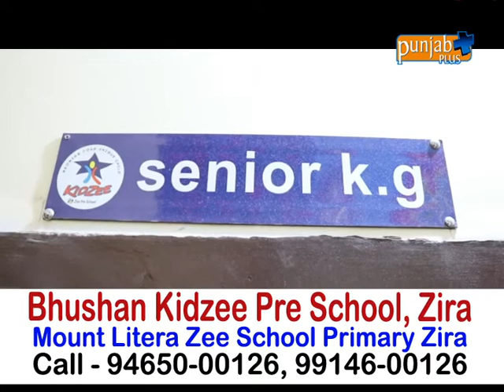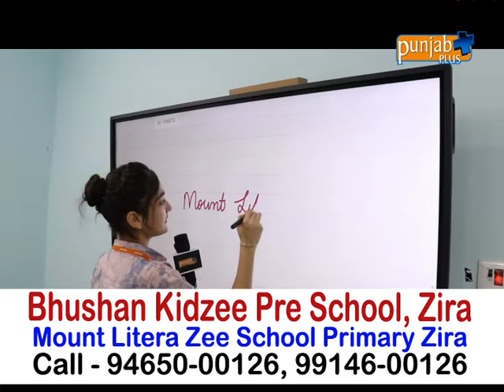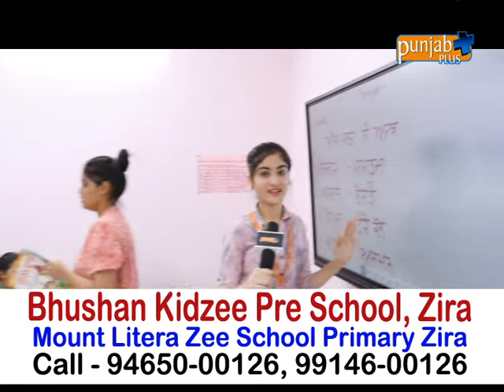Bhushan Kidzee Pre School, Mount Litera Zee School Primary (Zira)